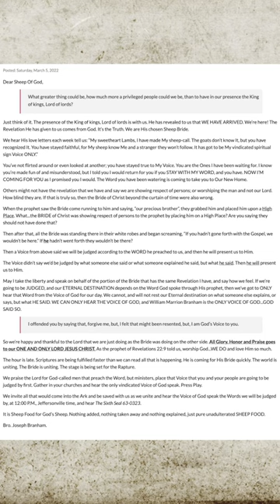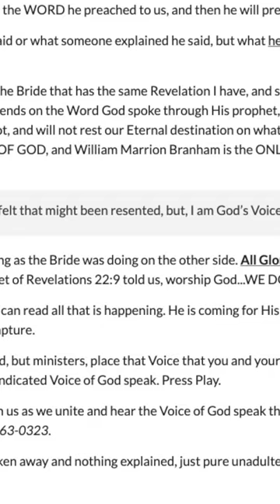Joseph Branham Demands Silence of Church Pastors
The Russian invasion of Ukraine has created quite a problem for William Branham’s cult of personality and leaders of the New Apostolic Reformation who have for decades declared Branham’s alleged 1933 prophecies to have “accurate details”.  As the events unfold and listeners compare what these men have said about Communist Russia from the 1950s when Branham first introduced these “prophecies” of Russia of today, they are learning that Branham’s conflicting claims cannot be true.  As strange as this sounds, cult pastors, evangelists, and televangelists themselves are now a threat to the integrity and survival of Branham’s cult
As a result, cult headquarters has now asked all cult members not to listen to the pastors of their churches.  In a letter from Joseph Branham dated March 5, 2022, William Branham's son and current central figure of Branham's "Message" cult issued his demand. According to Joseph Branham, his father's voice is the "Word" (superseding the Bible), and cult pastors who have for decades based their sermons on repeating and/or explaining how to understand the different meanings between versions of William Branham's stage persona should now be avoided.